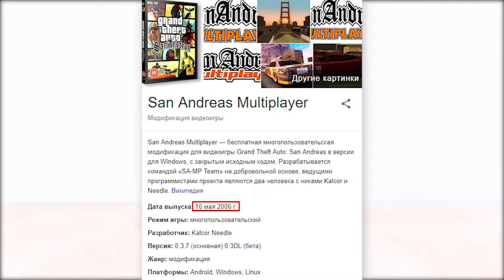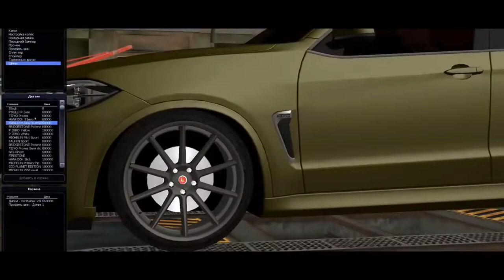У MTA НЕТ ПОТЕНЦИАЛА! ХВАТИТ ВРАТЬ в GTA SAMP и МТА !